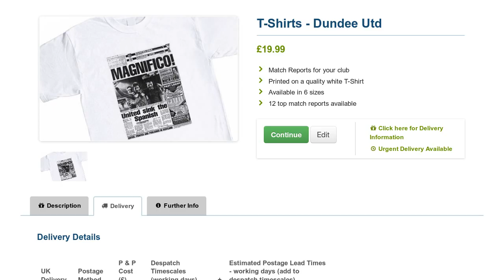Dundee Utd T-Shirts - Personalised Dundee Utd FC T-Shirts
Select a top match report from Dundee Utd FC's greatest footballing moments, magnificently captured and integrated on a personalised t-shirt.